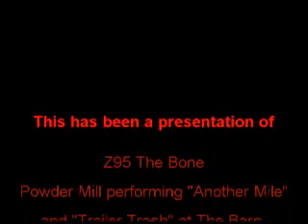The Barn Powder Mill.wmv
Powder Mill performing "Another Mile" & "Trailer Trash" at The Barn in Doniphan, MO